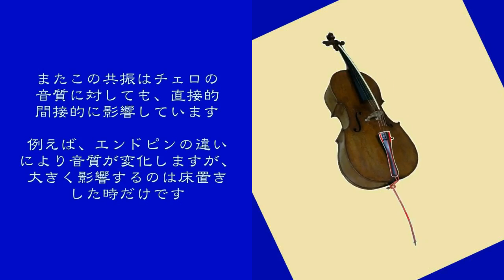チェロの響きとレスポンス(2)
エンドピンの先端の振動を止めるとチェロの響きとレスポンスに影響を受けます